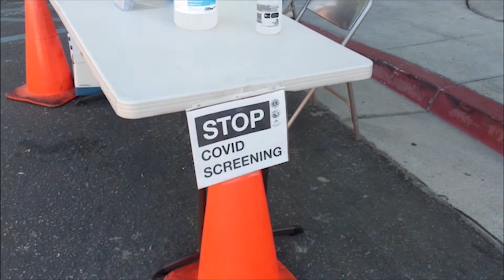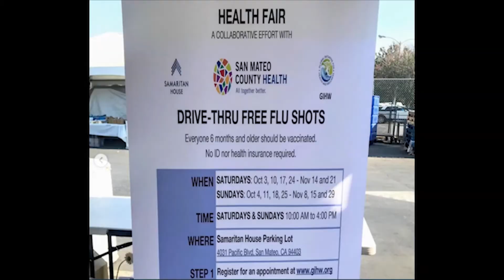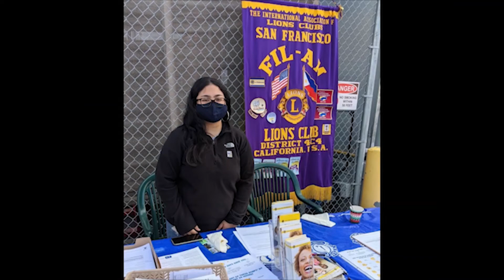Service Project: Drive Thru Flu Shot Clinic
Our service project video is also being debuted at LCICon2021, the 103rd Lions Club International Convention. Convention attendees can find it in Service Project Showcase Collection 06 at timestamp 24:56 under the title Drive Thru Flu Clinic - United States.